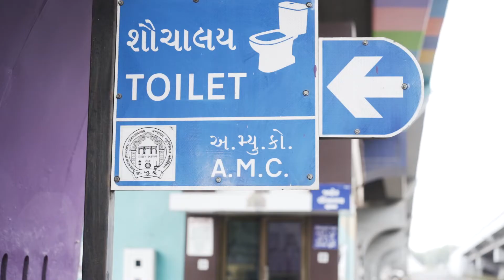Swachh Survekshan 2021 - AHMEDABAD - Cleanest Mega City (Over 40 lakh population)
Ahemadabadi's must be 'harakhpadudi' as their city bags the '"India's 'Cleanest Mega City (3 Star)" award in the above 40 lakh Population category at the SwachhAmritMahotsav ,the largest Urban India Awards!